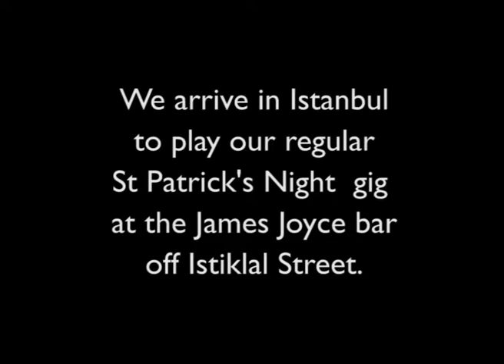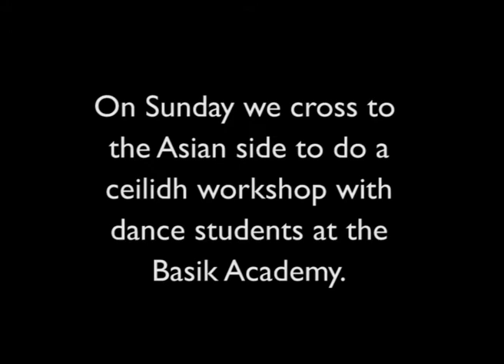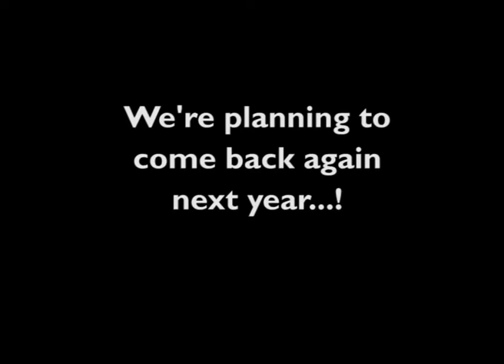SOAS Ceilidh Band tour to Istanbul - March 2017